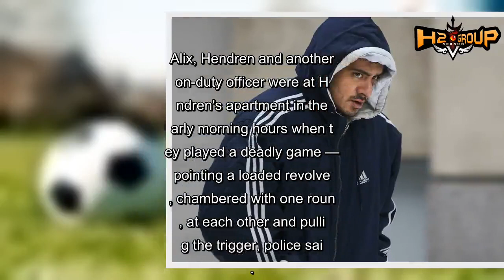St. Louis officer pleads not guilty to allegedly killing fellow officer in gun game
Supporters of a slain St. Louis police officer on Monday jeered at her accused killer, a fellow officer, moments after he pleaded not guilty to charges connected to the fatal shooting.
Nathaniel Hendren, 29, was indicted by a grand jury last week with involuntary manslaughter and armed criminal action for the Jan. 24 fatal shooting of Officer Katlyn Alix, who was off-duty when she was killed.
Hendren received shouts of, "Lock him up! Lock him up! Lock him up!" as he walked through a St. Louis County courthouse after his brief pre-trial hearing.
"We want justice for Katy, we want justice for Katy!" one of Alix's supporters shouted.
Hendren is under house arrest on a $100,000 bond.
Alix, Hendren and another on-duty officer were at Hendren's apartment in the early morning hours when they played a deadly game — pointing a loaded revolver, chambered with one round, at each other and pulling the trigger, police said.
Alix, 24, was shot once in the chest before she was rushed to St. Louis University Hospital, where she died a short time later.
In the wake of the shooting, St. Louis police Chief John Hayden told commanders to keep closer tabs on officers in the field and stay aware of their whereabouts.
Hendren was suspended from the force.